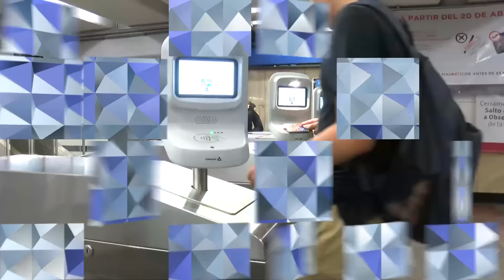Detienen a "Don Rodo", hermano de "El Mencho", líder del CJNG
Este es un avance del noticiario de José Cárdenas, 22 de abril 2024

Avanza juicio contra Trump
El juicio contra el expresidente de Estados Unidos Donald Trump se encuentra en fase de alegatos. La fiscalía de Manhattan acusó a Trump de orquestar un "plan delictivo" para influir en las elecciones de 2016 y de pagar sobornos por el silencio de una actriz de cine para adultos

Dimite jefe de inteligencia militar de Israel
Aharon Haliva, jefe de inteligencia militar de Israel presentó su renuncia; argumentó no haber   impedido ataque de Hamás en Israel el pasado siete de octubre. El alto mando militar señaló que "no estuvo a la altura de la tarea" que tenía encomendada

Israel advirte mayor presión en Gaza
Benjamin Netanyahu, primer ministro de Israel, advirtió que aumentará la presión militar contra Hamás; aclaró que es la única manera de liberar a sus rehenes y lograr la victoria

Detienen a "Don Rodo", hermano de "El Mencho"
Fue detenido en Jalisco Abraham "N", alias "Don Rodo", hermano "El Mencho", líder del Cártel Jalisco Nueva Generación. Es acusado de lavado de dinero y tráfico de armas

Referéndum y consulta popular en Ecuador
El gobierno de Ecuador implementó un referéndum y una consulta popular de 11 preguntas en temas legales. Los resultados primarios mostraron respaldo de los ciudadanos para la implementación de medidas de seguridad más estrictas

Más información en el noticiario de José Cárdenas